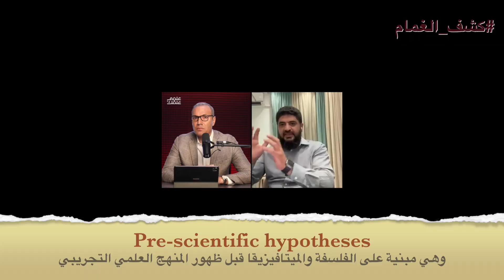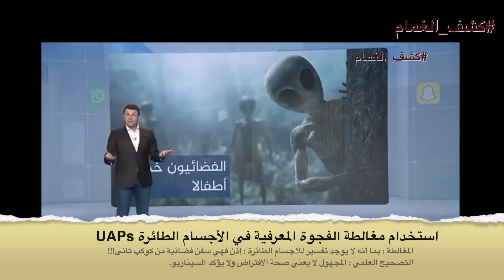حقيقة الكائنات الفضائية / في مناقشة بودكاست مع قناة علمي علمك/ الجزء ١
ما عليك سوى الانتساب إلى هذه القناة للاستفادة من المزايا:
في هذا الفيديو، نقدم الجزء الأول من سلسلة كاشفة حول الكائنات الفضائية التي يُقال إنها تعيش بيننا، حيث نناقش مدى مصداقية دراسة جامعة هارفارد التي تتحدث عن وجود كائنات فضائية بين البشر، ونطرح السؤال المهم: هل لا تزال هذه الكائنات تعيش بيننا حتى اليوم؟
نتعرض أيضًا لفرضيات أخرى حول وجود الكائنات الفضائية، ونستعرض أهم الفرضيات والنظريات المتعلقة بهذا الموضوع المثير، بالإضافة إلى الغلطات والمنطق الخاطئ الذي يُشاع حول هذه القضية.
دراسة جامعة هارفارد عن الكائنات الفضائية
 • هل تعيش الكائنات الفضائية بين البشر
 • كائنات فضائية حقيقة أم خيال
 • Aliens living among us
 • Harvard aliens study
 • UAP و UFO
 • البودكاست العلمي قناة علمي علمك
 • مخلوقات فضائية وأسرار الكون
 • هل الفضائيين يعيشون على الأرض
 • كشف الغمام محمود خض